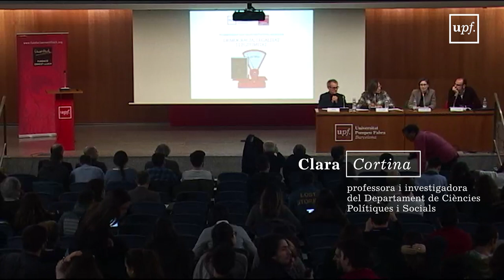XIII Jornada Ernest Lluch: Democràcia, legalitat i legitimitat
XIII Jornada Ernest Lluch: "Democràcia, legalitat i legitimitat", que va comptar amb una conferència impartida per Javier Pérez Royo, catedràtic de Dret Constitucional a la Universitat de Sevilla; i una taula rodona moderada per Clara Cortina, professora i investigadora del Departament de Ciències Polítiques i Socials, en la que van participar Montserrat Tura, ex-consellera d'Interior i de Justícia de la Generalitat, i Abel Escribà, professor i investigador del Departament de Ciències Polítiques i Socials.